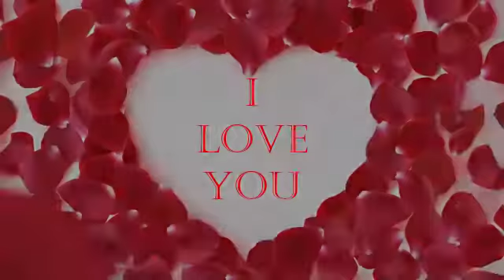Mike Renee 5th Wedding Anniversary Video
To the love of my life on our 5th wedding anniversary